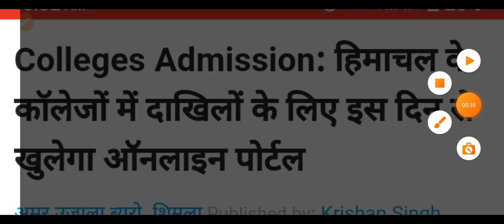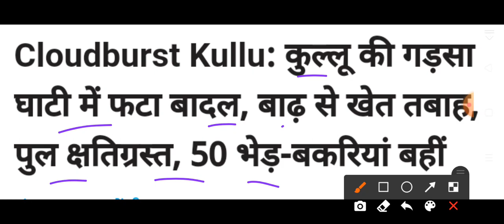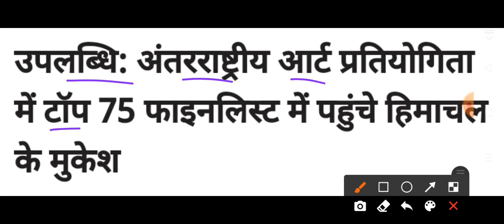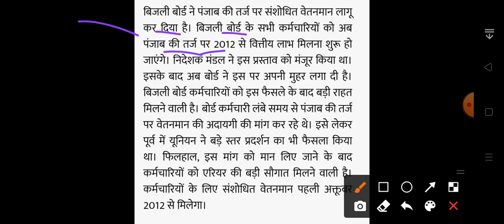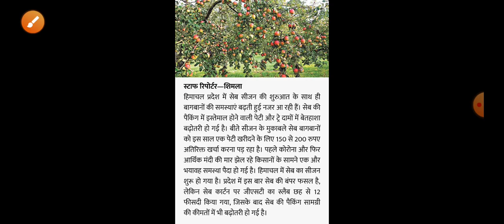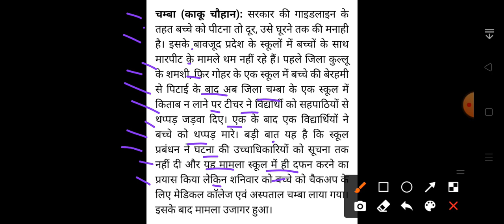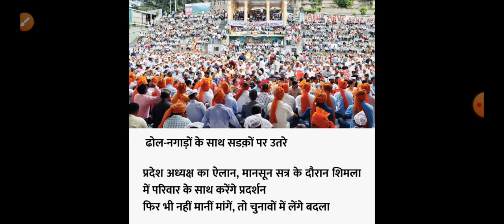Himachal Pradesh Breaking News || 10 July आज की TOP 10 की ताजा खबरें